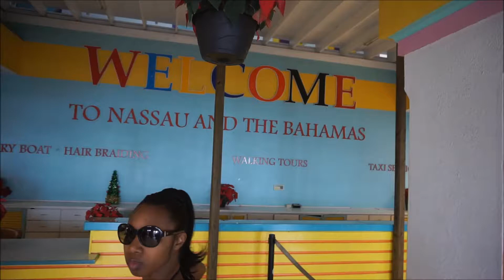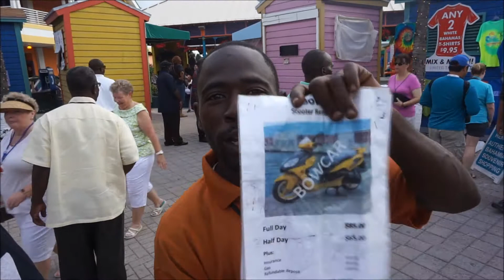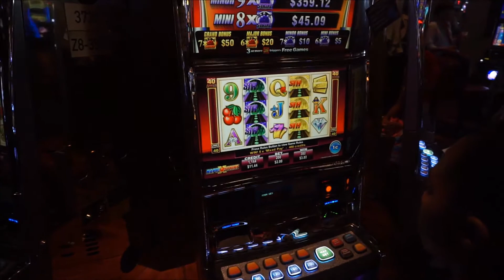Royal Caribbean Cruise Day 3!!!!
Thanks for checking out my VLOG! I will be uploading a 3 for 4 videos a week.

Keep Motivated and Remember Life Demands Results!!!